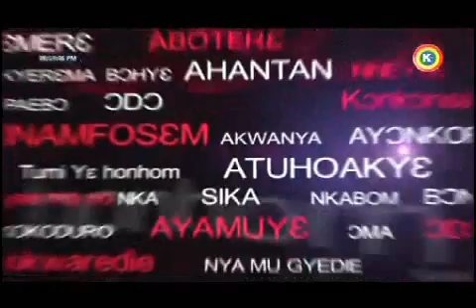Africa 1 interview Apostle Akwajo safe.(Africa 1 comedy)